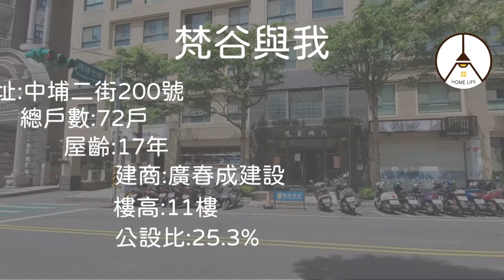【已售出】梵谷與我三房||桃園區||No39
1.邊間雙衛浴開窗
2.通風好採光佳
3.社區維護好

如果您有任何房地產相關問題
歡迎隨時聯絡
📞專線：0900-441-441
(101)桃縣字第001316號 經紀人：饒書衛